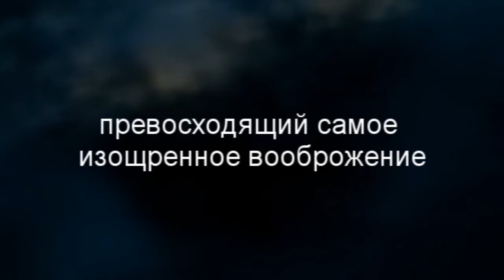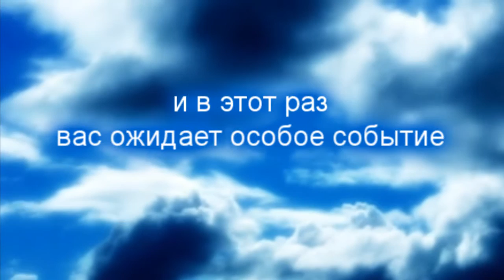Afek Azmaut 2010 clip.wmv